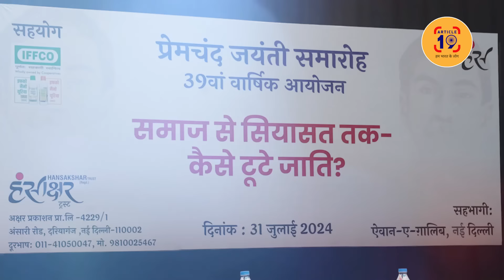ऐसे ही अड़े रहे तो मोदी को ही करानी पड़ेगी जाति जनगणना । Manoj Jha MP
ठाकुर का कुआं कविता पढ़ने पर अपने ही लोगों ने खदेड़ लिया। दलितों-पिछड़ों को पीछे करके राजनीति करने वालों को जनता समेट देगी।

फेसबुक @article19india,
ट्विटर @Article19_India
इंस्टाग्राम Article19india पर जुड़ सकते हैं.